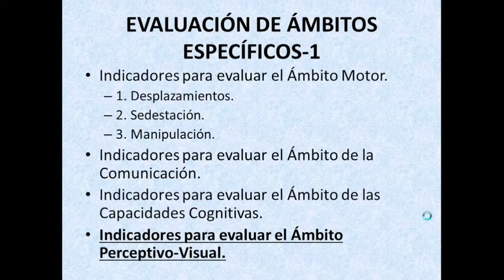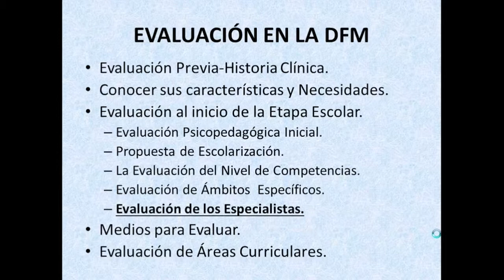umh0459 2013-14 Lec007 DFM 2.2 Evaluación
Lec007 DFM 2.2 Evaluación
Asignatura: Atención al Alumnado con Necesidades Educativas Especiales.
Profesor: Vicente Lloret Quiles.

Evaluación de desplazamiento, control postural, manipulación, comunicación, autonomía personal, trastornos asociados. Deficiente Motórico.